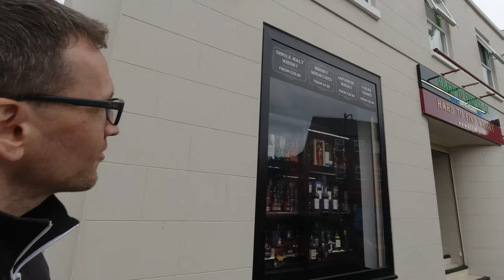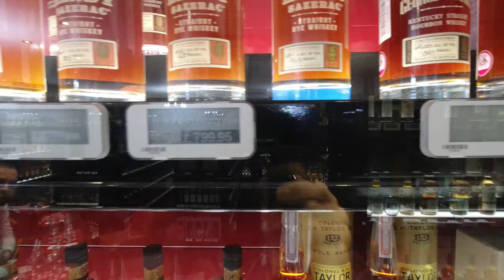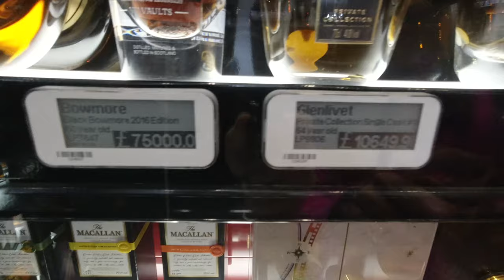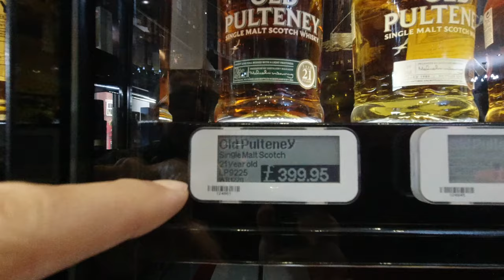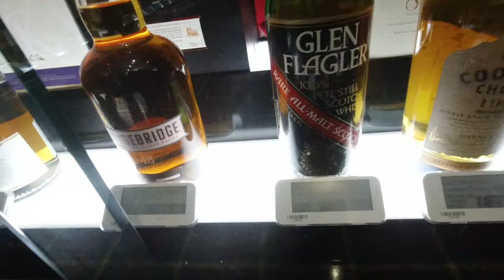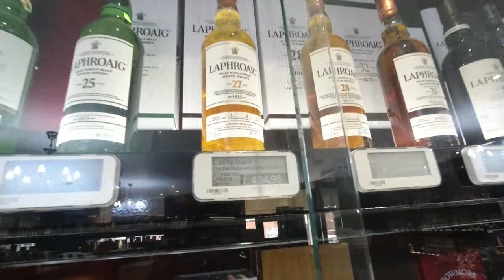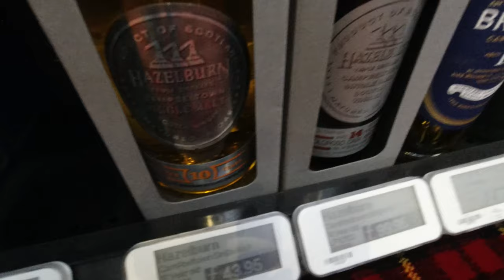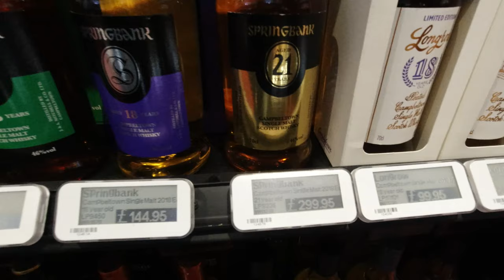Deepa Finds a £75,000 Bottle at Hard to Find Whisky - Whisky Vlog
And many other amazing bottles.